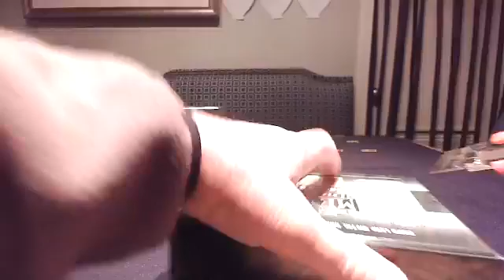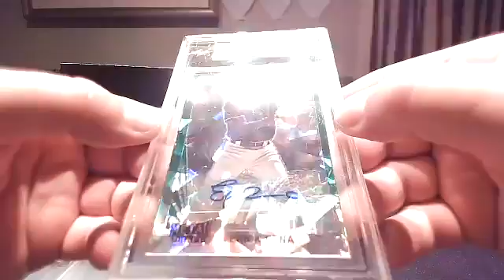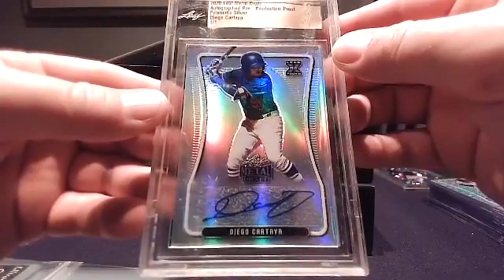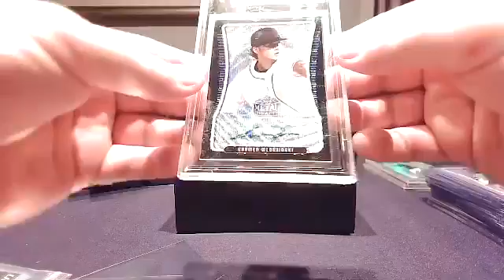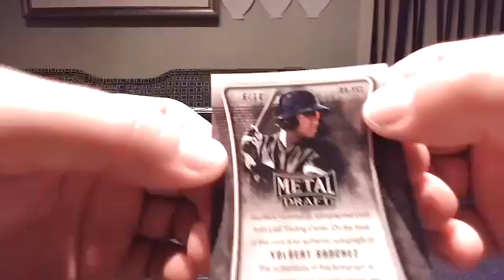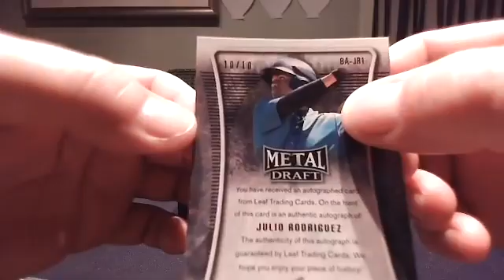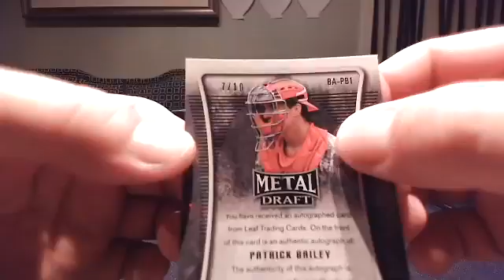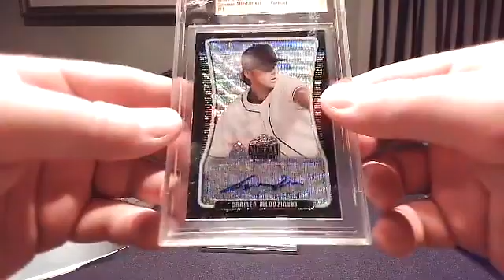2020 Leaf Metal Draft Full Case Player Break #137